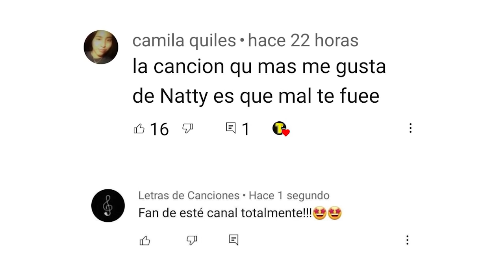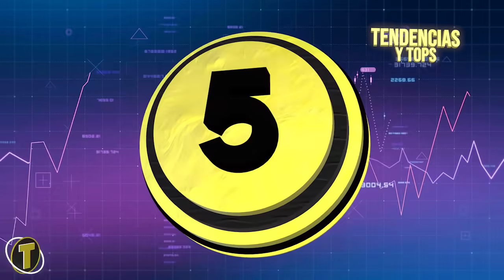LOS MEJORES TIKTOK DE LOS REGGAETONEROS - Karol G, J Balvin, Rosalia, Ozuna | Tendencias 2021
Una de las redes sociales que mas ha logrado acaparar la atención de todas las personas al rededor del mundo es sin duda alguna Tik Tok pues a hecho que incluso los artistas más grandes de la industria se unieran a esta, permitiendo que tuvieran una relación mucho más cercana con todos sus seguidores, ya que han realizado cientos de vídeos que pueden replicar a la perfección, es por esto que en esta ocasión quiero mostraste los mejores tik toks de los reggaetoneros.